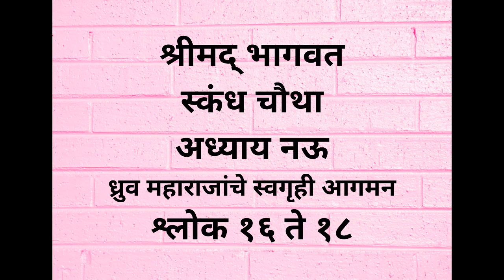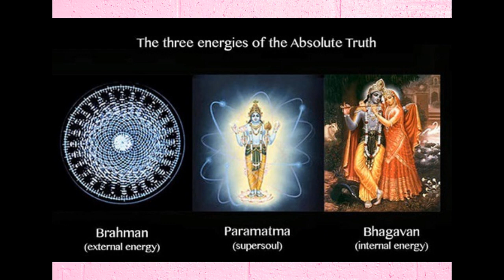Srimad Bhagavatam 4.9.16 to 18 - श्रीमद् भागवत ४.९.१६ ते १८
श्रीमद् भागवतावर श्रील प्रभुपादांनी भक्तिवेदांत तात्पर्य लिहिले आहे. चौथ्या स्कंधातील नवव्या अध्यायाच्या १६ ते १८ या श्लोकांचा आज आपण अभ्यास करूया.